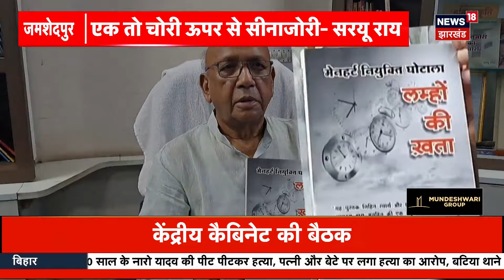World Tribal Day: 9 अगस्त को क्यों मनाया जाता है विश्व आदिवासी दिवस । vishva adivasi divas ।top news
International Day of the World's Indigenous Peoples: राजस्थान की गत सरकार द्वारा विश्व आदिवासी दिवस पर समाज को अधिक सम्मान मिले इसके लिए 9 अगस्त को सार्वजनिक अवकाश घोषित किया था और पहला राज्य स्तरीय समारोह बांसवाड़ा जिले के मानगढ़ धाम पर आयोजित किया गया था.